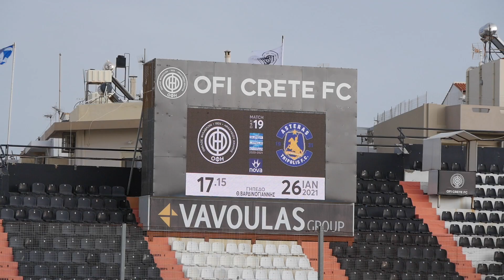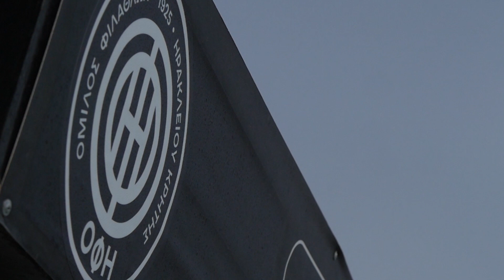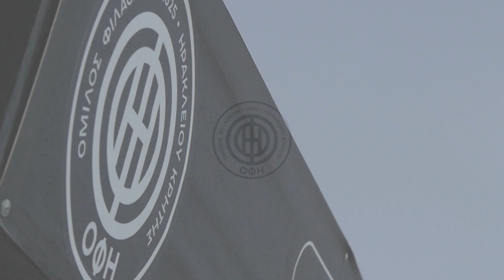Τα έκανε όλα, εκτός από το γκολ (28/1/21)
Η αγωνία, οι αντιδράσεις στις πολλές χαμένες ευκαιρίες, οι οδηγίες απ' τον πάγκο, η πίστη στην ομάδα και το φινάλε ενός αγώνα στον οποίο ο ΟΦΗ δεν πήρε αυτό που δικαιούταν με βάση την απόδοσή του! Δείτε όσα κατέγραψε η παρακάμερα του ΟΦΗ TV από τον αγώνα με τον Αστέρα Τρίπολης.